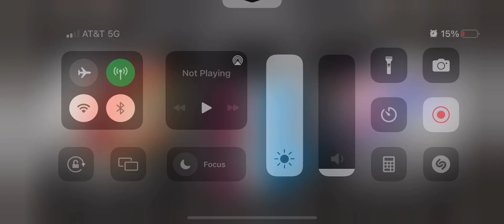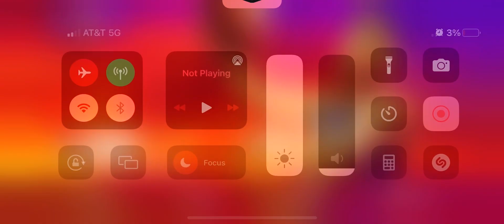Oklahoma City thunders vs Cleveland Cavaliers￼-2K 23 arcade edition￼ ￼ Russell Westbrook was on 🔥￼